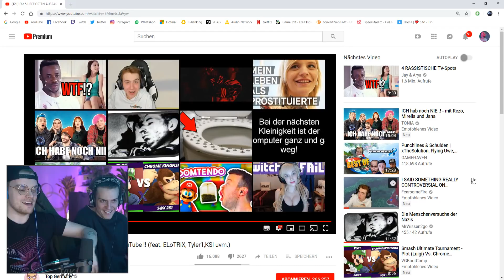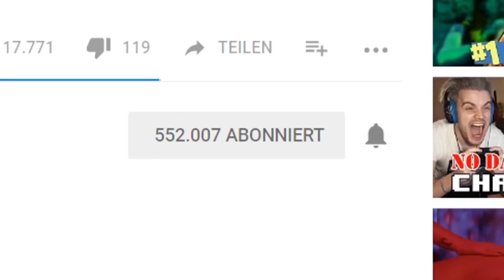Peinliche Begegnung mit KuchenTV..